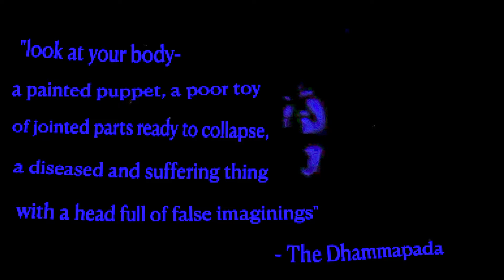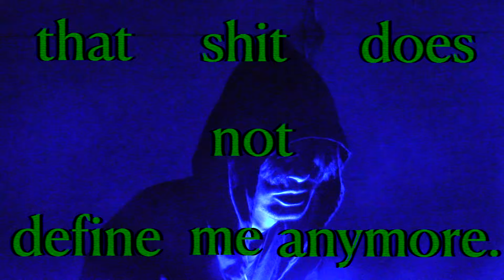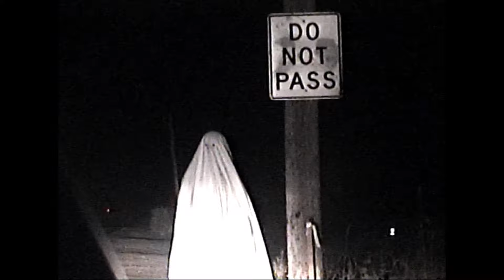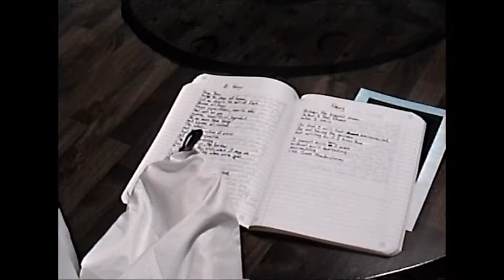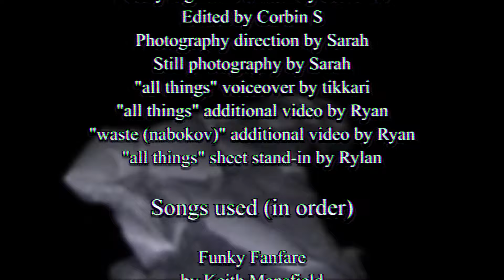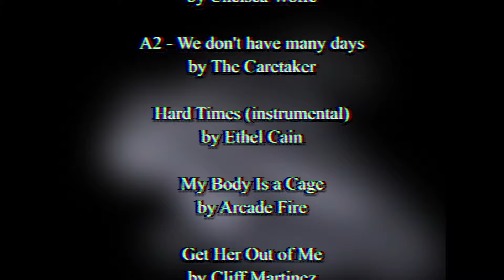CORPOREAL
this short film accompanies a collection of 25 poems written by me ! the links to the collection and the accompanying spotify playlist are posted below.